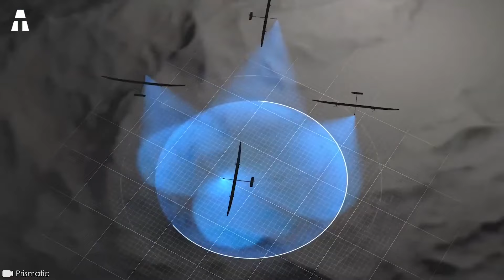Phasa 35, questo Velivolo senza Pilota Ultraleggero sta Rivoluzionando il Mondo dell'Aviazione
Ai margini dell'atmosfera terrestre, ai confini della stratosfera, aleggia un'innovazione rivoluzionaria, il PHASA-35. Questo nuovo velivolo è senza pilota ed è elettrico a energia solare. Ma è anche ultraleggero e dotato di una tecnologia all'avanguardia! Promette quindi di ridefinire le possibilità di sorveglianza, comunicazione e raccolta dati su una scala prima inimmaginabile. Potrebbe anche svolgere missioni di spionaggio! Incredibile vero?! Ecco perché oggi vi invitiamo a scoprire la storia ma anche la composizione e gli obiettivi di questo nuovo aereo all'avanguardia dell'innovazione!